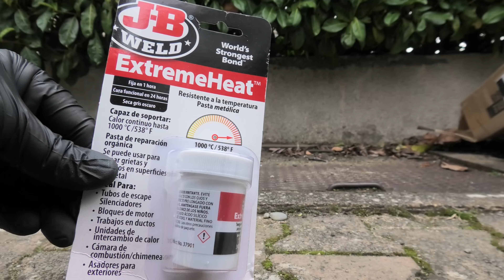Permanently seal exhaust leaks with this metallic putty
How to simply and quickly seal exhaust leaks with a J-B Weld ExtremeHeat metallic paste